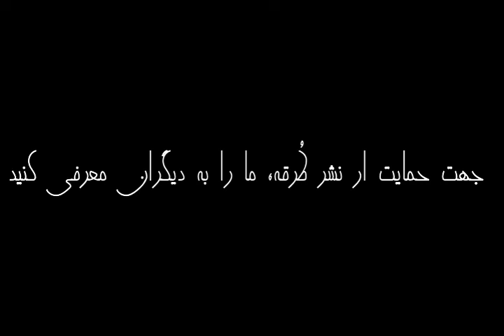آیا خون‌آشام احساسات هستید؟! | برگرفته از کتاب شاد بودن کافی نیست! | مارک منسون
آیا به روان‌درمانی نیاز دارید؟